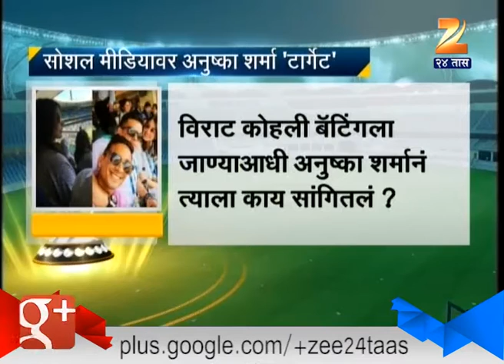Anushka Gets Famous On Social Media